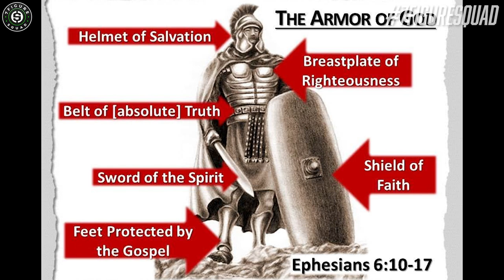IS IT WRONG TO BE A FAITH BASED MILLIONAIRE?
Is it wrong for a faith based person to become a millionaire? Do the rich really have no chance of getting into heaven? I answer these questions and more in this Q&A episode of the 7 Figure Squad

Suggested Videos:
Is Bitcoin Biblical? Is Wanting More Money Wrong?